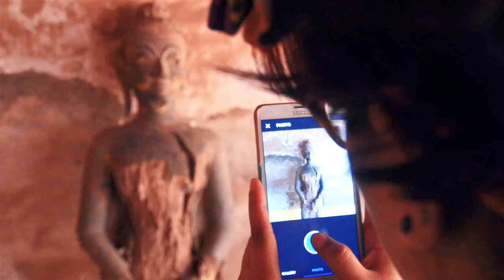Laos Travels - Vientiane - The Experience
Our first stop during our Laos visit. Was different in its own way with a mid size city vibe. A bit of our experience there...